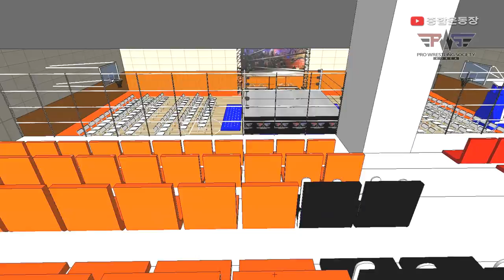PWS PHOENIX RISE D-5│한국 프로레슬링 대회 현장 시뮬레이션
내부 기획 작업용으로 만든 것을 영상화 하였습니다.
9월 25일(일) 17시 한성대학교 상상관 체육관에서 만나요!